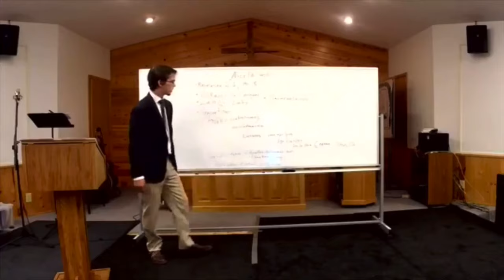Preferred Pronouns- A Modern Manifestation of Demons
What’s going on with the new, confusing concept of Preferred Pronouns? Who is this coming from? Not God, but rather, Demons.
Mark backs this up.